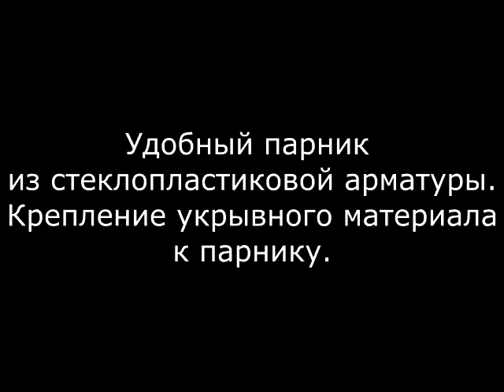Удобный парник из пластиковой арматуры. Крепление укрывного материала. Greenhouse.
Удобный парник из пластиковой арматуры. Крепление укрывного материала. Convenient greenhouse from plastic fittings. The attachment of the covering material.

Привет друзья, добро пожаловать на мой канал. Здесь вы можете узнать о моих автомобильно-садово-огородных экспериментах и других интересных вещах. Я поделюсь секретами выращивания винограда в Подмосковье. Есть плейлист посвященный любителям рыбалки. Мой брат Михаил играет для вас на гармони.

На моем канале вы узнаете, как:
- вырастить виноград, ежевику, смородину, крыжовник, малину в Подмосковье
- размножить виноград, ежевику, смородину, крыжовник, малину
- укрыть виноград, ежевику на зиму
- обработать виноград, ежевику, смородину, крыжовник, малину от болезней
- вырастить рассаду томатов, перцев, баклажанов, патиссонов, огурцов
- вырастить помидоры, перцы, баклажаны, огурцы в теплице
- вырастить пальму из косточки
- получать удовольствие от рыбалки
Также я расскажу о мелком ремонте автомобиля и других интересных вещах.

Желаю всем добра и позитива!!! Do not worry! Be Happy!